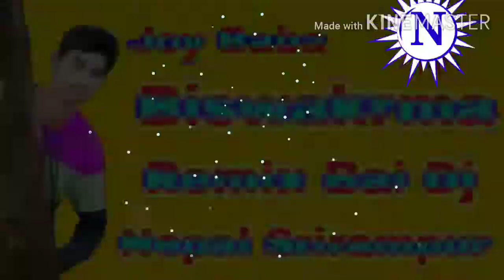Joy baba biswa krma puja New Dj